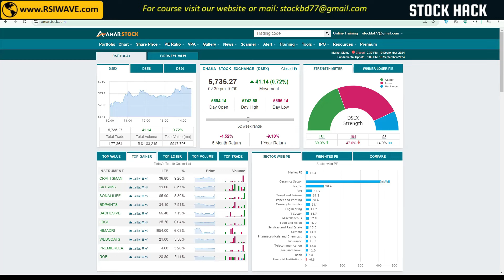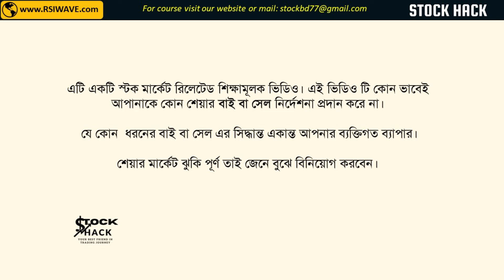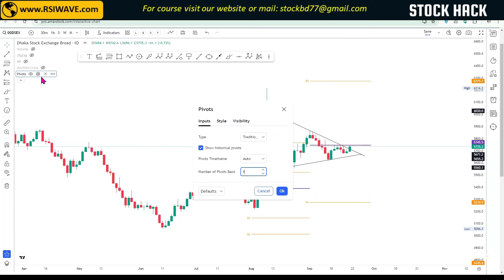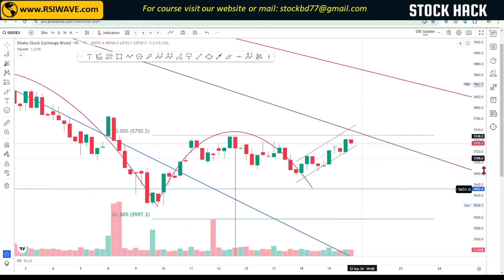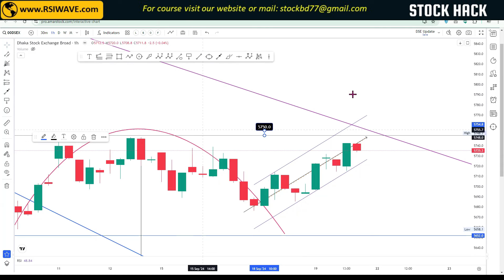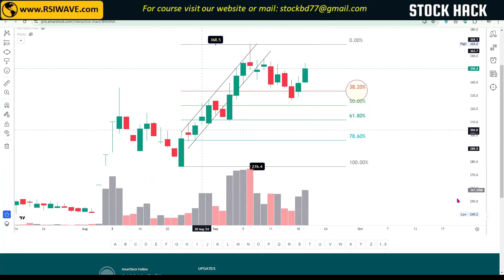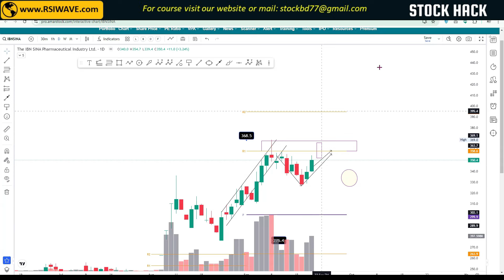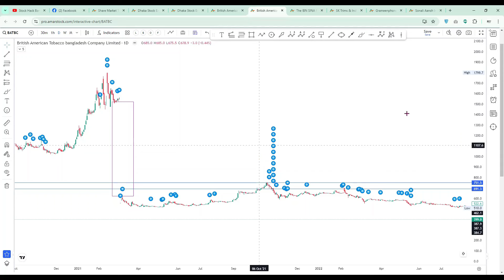Index Update 21 September'24 | SKTRIMS | IBNSINA | Stock Hack Bangla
In this video, we will discuss the Index Update 21 September'24 | SKTRIMS | IBNSINA | Stock Hack Bangla। Stock Hack  - Market Analysis - Stock Hack Bangla

🚀 "Technical Analysis Of BD Stock Market" official Facebook group:

 / stockhackbangla